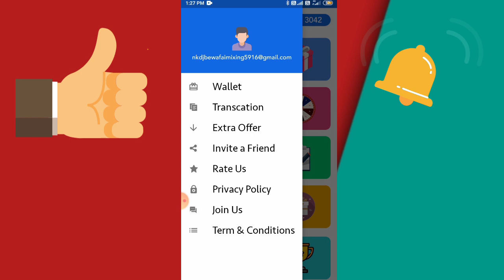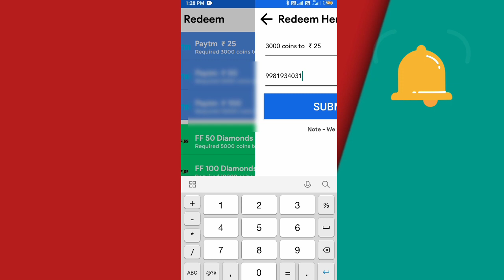how to YouTube story video | Luck Buzz App Payment Proof | Luck Buzz App Unlimited Tricks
My Referrer Code - 197744